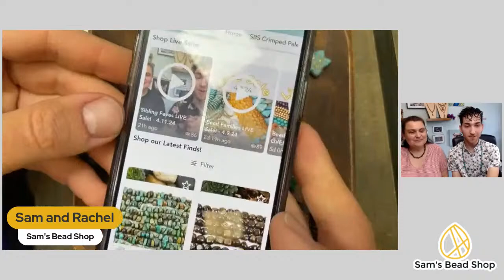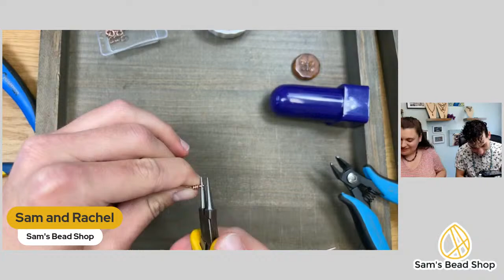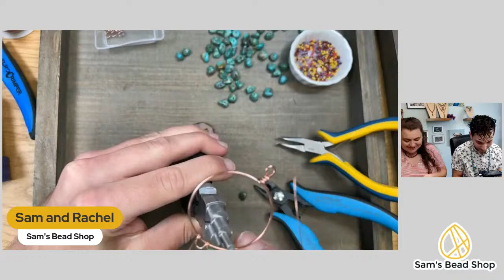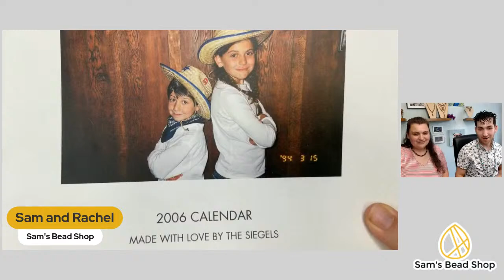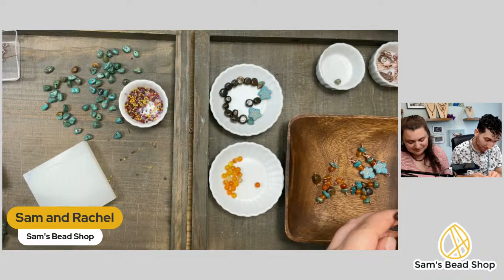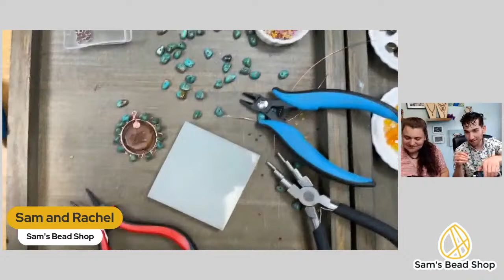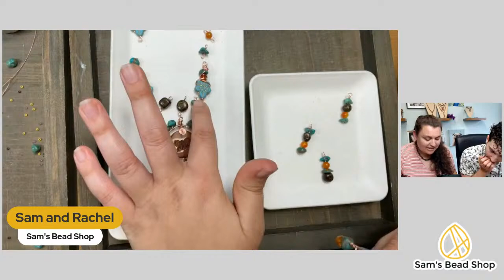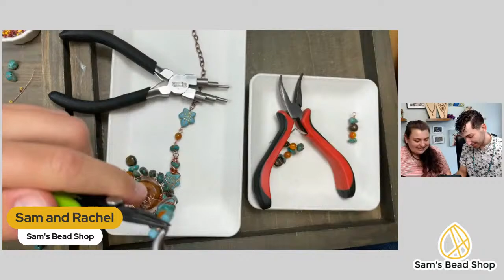Brother Sister Design Challenge! One Hour, Two Designers, One Final Piece - Sam and Rachel Siegel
Brother Sister Design Challenge! One Hour, Two Designers, One Final Piece - Sam and Rachel Siegel of Sam's Bead Shop

Happy Siblings Day!

Let's put brother and sister - Sam and Rachel - to the design test! They've got one hour to create a jewelry design TOGETHER. Can they blend their styles and ideas to make one cohesive design?  Watch what happens...

Join Sam’s Bead Box (new slots for the monthly subscription are now open!)